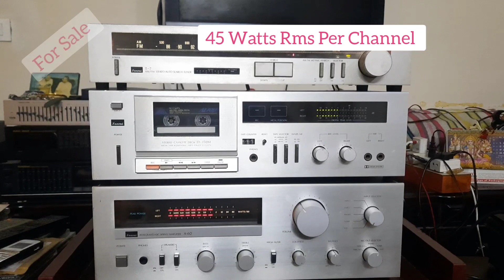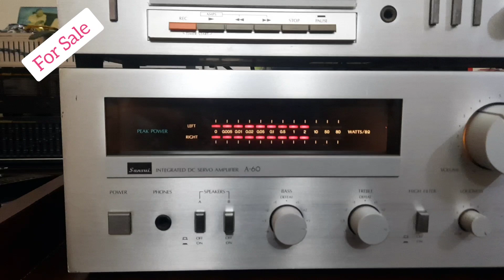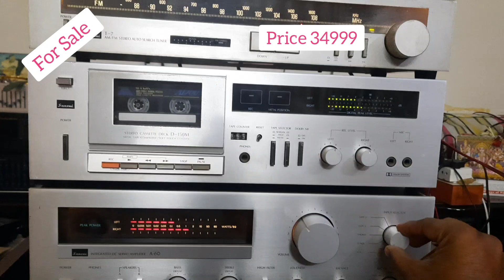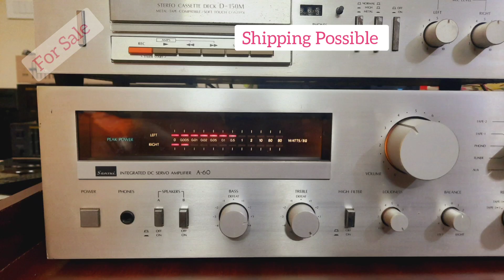(Sold)Sansui Stereo Amplifier, Cassette Deck, Tuner/For Sale/Infinity Audio/